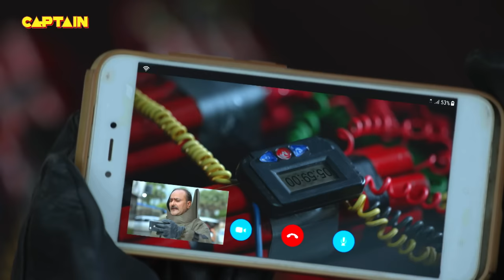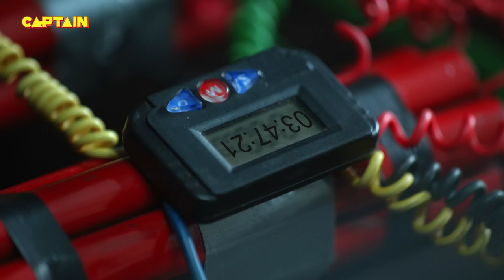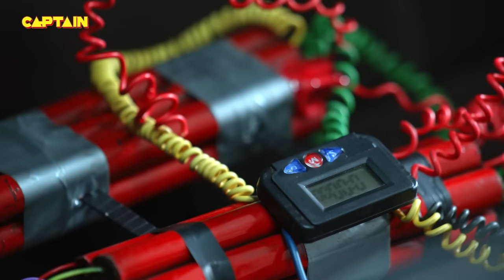Karishma Singh और Haseena कैसे मिलकर करेंगी गुंडों का सामना || Maddam Sir - Ep.44